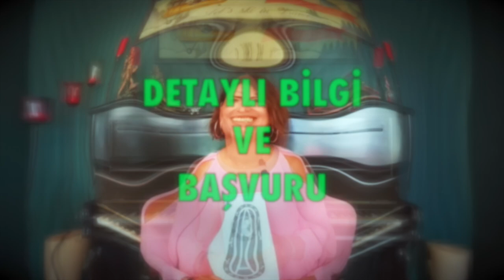Yay Burcu 🔴 Temmuz 2022, aylık burç yorumları, yükselen yay, astrolog Demet Baltacı ile astroloji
temmuz 2021 aylık burç yorumları (yay ve yükselen yay burcu)
yay Burcu ve yükselen yay burcu temmuz 2022 sağlık, iş, kariyer ve genel temmuz aylık burç yorumları (Astroloji)